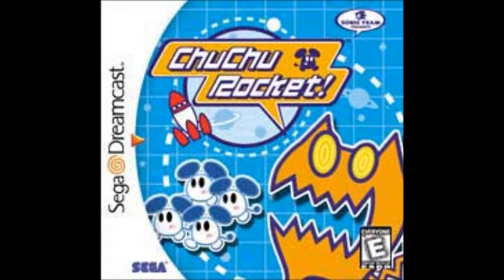Dreamcast top 10 countdown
This is my top 10 Dreamcast countdown
These are some of my favorite games of all time on the dreamcast... as of now...
The dreamcast may of only had a 2 year life span but that doesn't mean it
didn't have any amazing games.